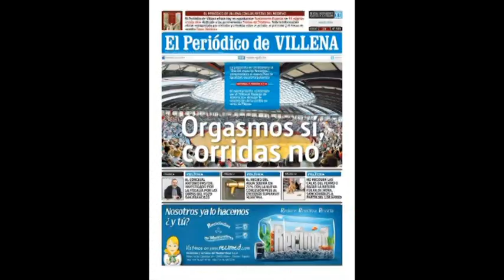Villena implantará el Día del Orgasmo Femenino y los 'Domingos felices'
El alcalde de Villena, que gobierna con mayoría absoluta desde el Grupo Los Verdes, ha promovido el Día del Orgasmo Femenino y los 'Domingos Felices' dentro del Plan de Felicidad, Igualdad y Diversidad municipal. Sin embargo, muchos vecinos de este municipio alicantino se preguntan si el problema más importante de la ciudad es cuándo se celebra este día.